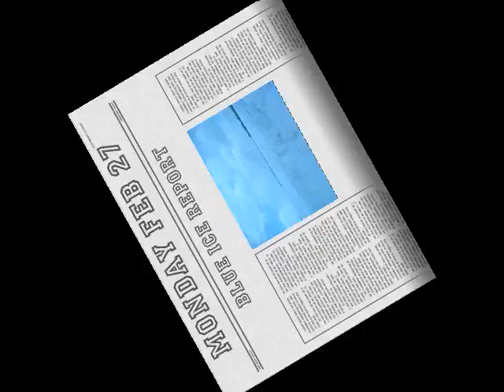THE BLUE ICE REPORT for SUNDAY and Monday Feb 26 -27 ,,20_0001.wmv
the blue ice report for SUNDAY _ MONDAY Feb 26 --27  ,,2012